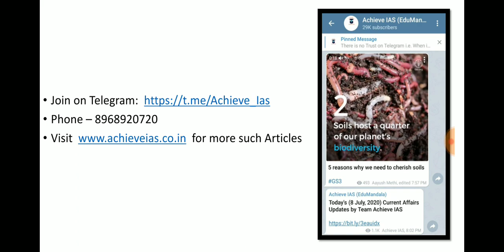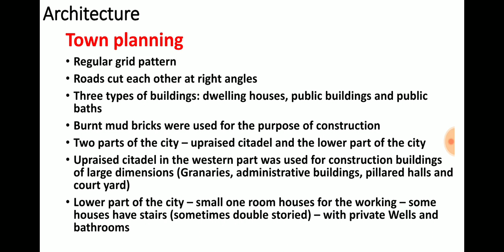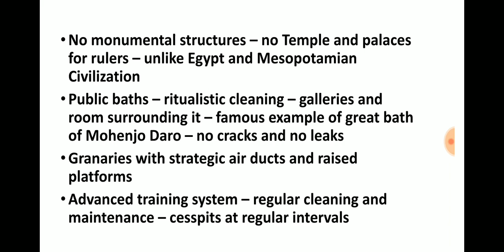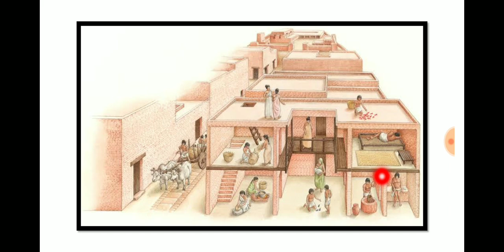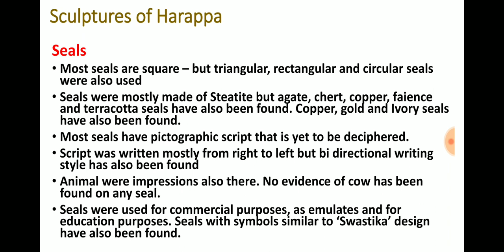Harappan Architecture | Indian Art and Culture | Achieve IAS | Ep - 1